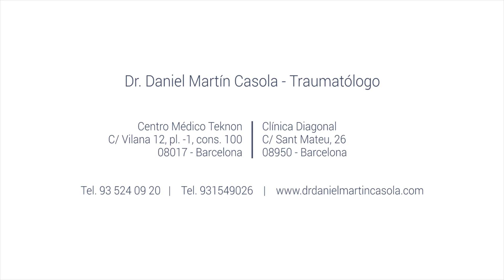¿Qué es la regeneración del cartílago articular?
El Dr. Martín Casola, especialista en Traumatología, explica en qué consiste la regeneración del cartílago articular. El doctor explica que se trata de un tratamiento mediante el cual se consigue regenerar el cartílago auricular en las zonas en las que está dañado.

Se consigue a partir de unas células, las células progenitoras, conocidas comúnmente como células madre. El doctor indica que ellos las inducen para que estas células lleguen a convertirse en cartílago.

El Dr. Martín Casola es un reputado especialista en Traumatología y Cirugía Ortopédica. Cuenta con más de 35 años de experiencia en la profesión y una extensa formación en distintos campos de la especialidad. Es Director de la Unidad de Biocirugía y Medicina Regenerativa aplicada, traumatólogo en el Centro Médico Teknon e integrante del Servicio de Urgencias de la Clínica Diagonal.